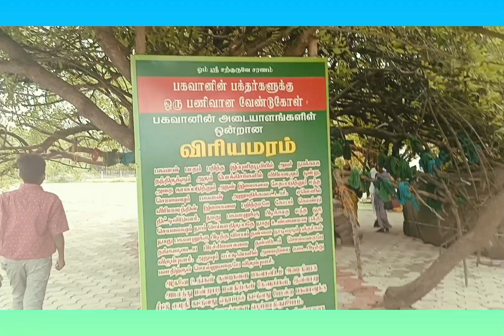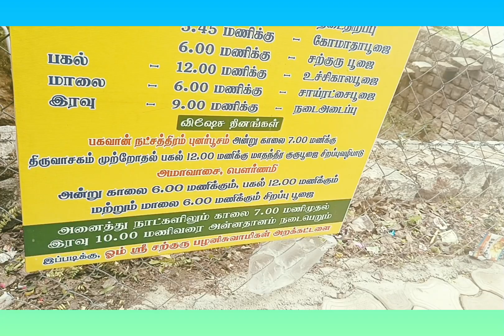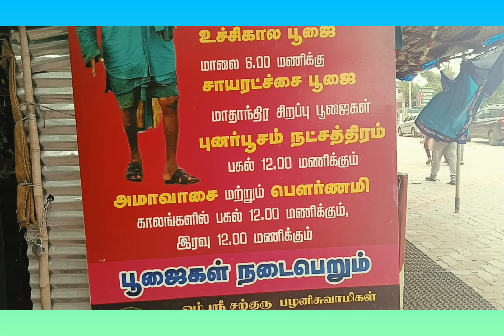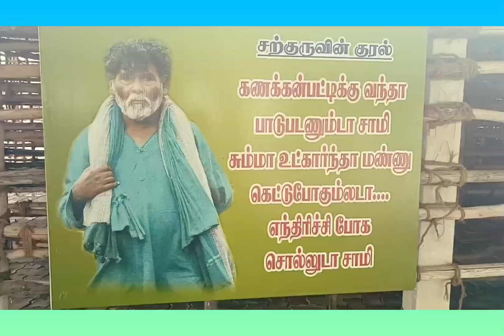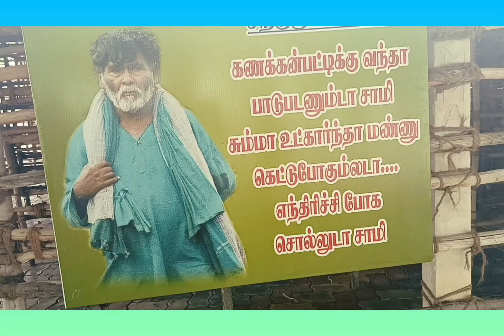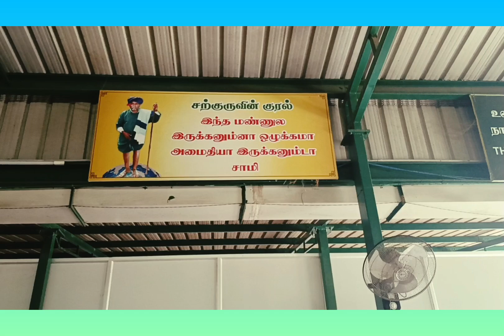அவர பத்தி தெரிஞ்சா அங்க போகம இருக்க மாட்டீங்க 🙏🙏🙏